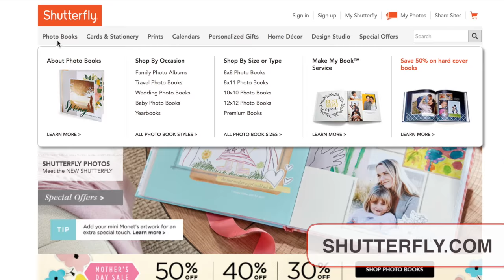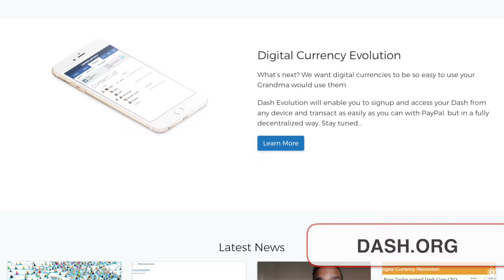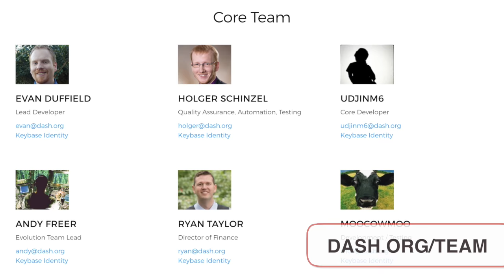DashCore Functionality on Multiple Devices Before Evolution (?!) - Chuck Williams, UX/UI Dev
The word "emotions" sets up this interview to be different. Chuck Williams idolizes Tron, who "fights for the user," and details how he translates that to design. Surprise announcement about the DashCore wallet in pre-Evolution stages!

SHOW LINKS
- Chuck Williams on Slack: @chuckwilliams37
- Chuck Williams on Twitter: @chuckwilliams37